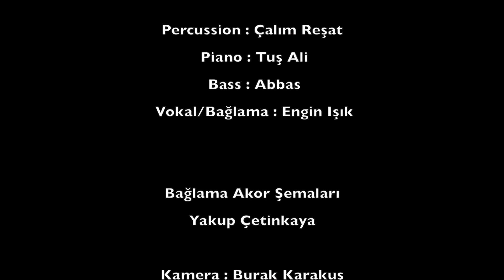Hadi Saz Çalalım - Ordu'nun Dereleri (Akor)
1- Metronomla çalmak
2- İstediğin kadar tekrar edebilmek
3- Eksikleri görerek ya da duyarak gidermek